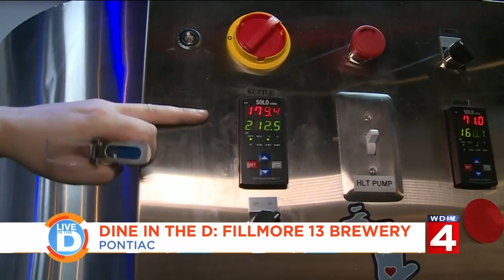Live in the D: You may come for the beer, but you'll stay for the food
Our Michelle Oliver is taking you to Dine in the D at the perfect place for a fall weather weekend.